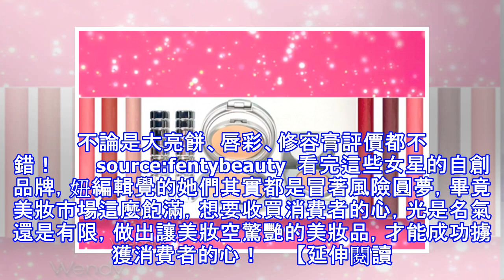歐美女星紛紛自創美妝品牌！琳賽蘿涵竟然也要出彩妝品！？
彩妝品和名人聯名已經讓大家習以為常，而近幾年從金卡夏姐妹的Kylie自創自己美妝品牌後，去年蕾哈娜也推出FENTY BEAUTY，在競爭激烈的美妝市場中，這些歐美女星還是推出自己的自創美妝品牌，而2018年女星琳賽蘿涵竟然也在私人IG上公開了即將推出的LOHAN BEAUTY草圖，蠻值得期待一下！      LOHAN BEAUTY source: lindsaylohan、lindsayloha...